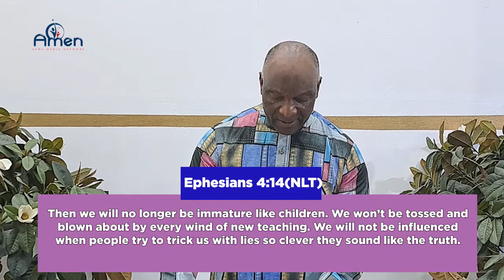INTRODUCTION TO CDI 2 (PART 3)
The major reason why Christians do not get what they ask of the lord most of the times is because of lack of character. The lack of character is a major problem in all the spheres of life, and it is written in Hosea 4:6 that people are destroyed for lack of knowledge.

A lot of people are ignorant of the fact that they lack character, making it more difficult for them to change. God cannot use someone who has not been trained, because they are dangerous .

This Video is all about helping you build up your character to enable you benefit greatly from the word of God.
Videos are published on this channel thrice weekly on Mondays, Wednesdays and Fridays.

Join us in our journey to help you build up your character and remain blessed.